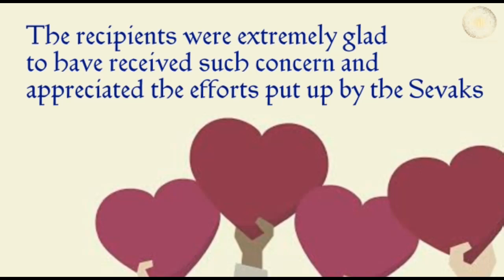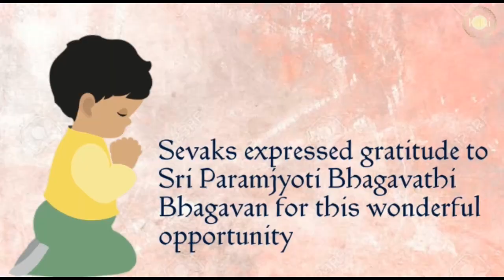Malayalam: Hyderabad Seva Sangha| Initiated Buttermilk distribution & did Swachh Bharath @ Bus Stops